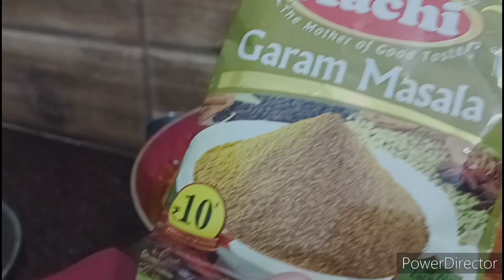ମାତ୍ର ଗୋଟିଏ ଥର ବିହାରୀ ଷ୍ଟାଇଲ ମାଛ କସା ବନେଇକି ଖାଆନ୍ତୁ ମଜା ଆସିଯିବ ସ୍ଵାଦ ଭୁଲିପାରିବିନି // Fish Machha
ମାତ୍ର ଗୋଟିଏ ଥର ବିହାରୀ ଷ୍ଟାଇଲ ମାଛ କସା ବନେଇକି ଖାଆନ୍ତୁ ମଜା ଆସିଯିବ ସ୍ଵାଦ ଭୁଲିପାରିବିନି // Fish Machha 🙏♥️🙏🙏🙏🙏🙏🙏🙏🙏🙏🙏🙏🙏🙏🙏🙏🔥 welcome to my channel welcome to my channel please support subscribe my channel please support fish masala videos cooking and , Laxmi Basmati kitchen